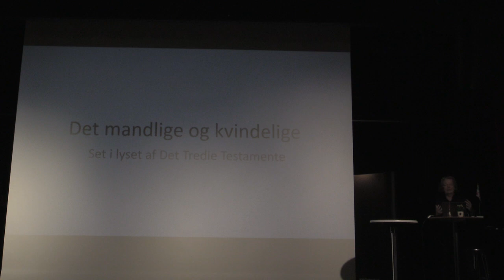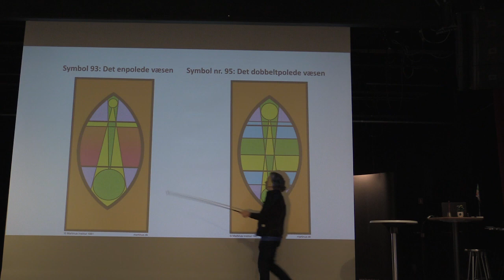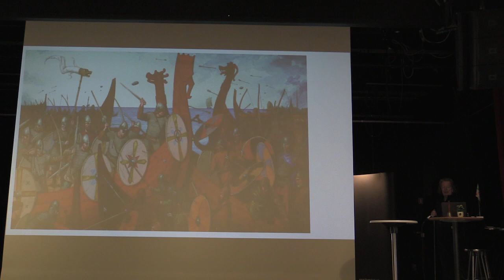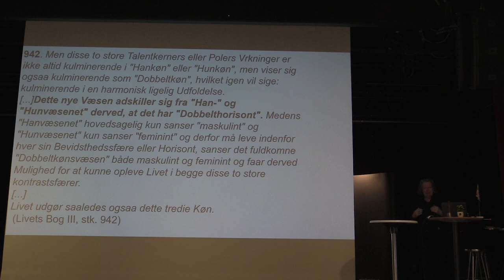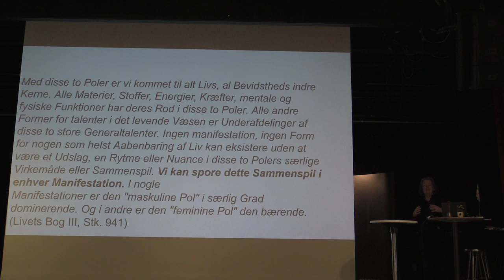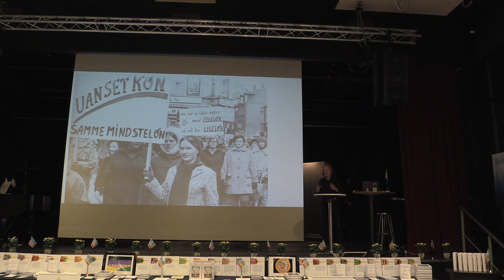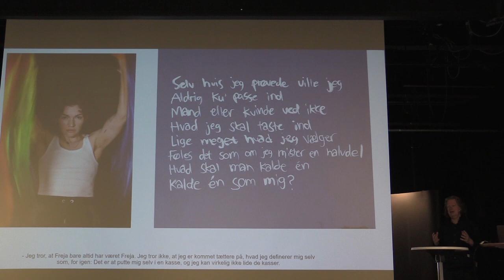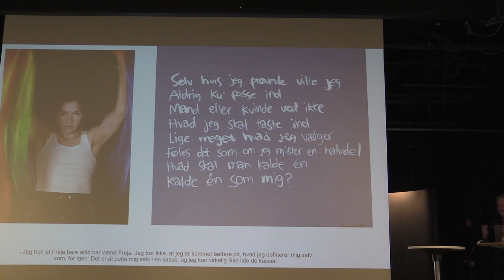Det mandlige og det kvindelige v/ Jens Lindsby